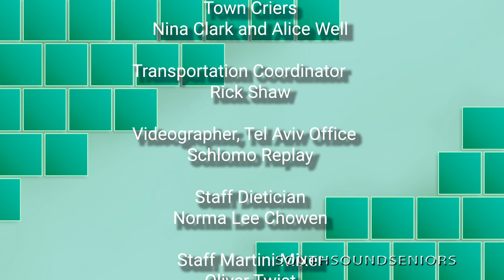SSS 2020 E01 Thurston County Food Bank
A show for and about older adults in the south sound community, produced in Olympia Washington. Tonight Eileen interviews Robert Coit, Executive Director Thurston County Food Bank.